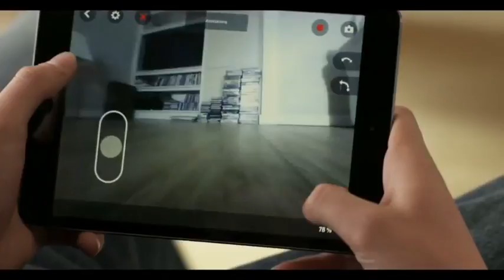Player Attack TV: July 18th 2014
Player Attack TV: July 18th 2014 from Player Attack News. Like this? Watch the latest episode of Player Attack News on Blip!

This week, Player Attack delves into the world of Destiny, which is currently enjoying a bit of beta testing.

We also spent some time with BattleCry recently, and caught up with Creative Director Viktor Antonov for a quick chat.

...and then, for something completely different: We go hands-on with the latest from Parrot - the Jumping Sumo and Rolling Spider remote-controlled MiniDrones!